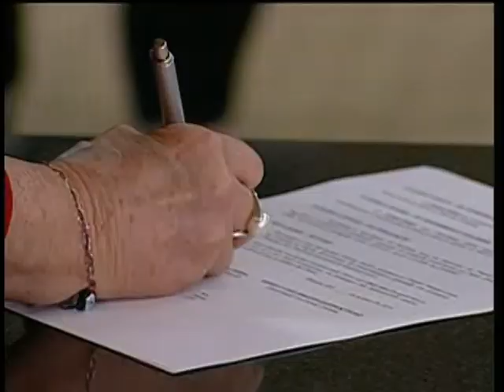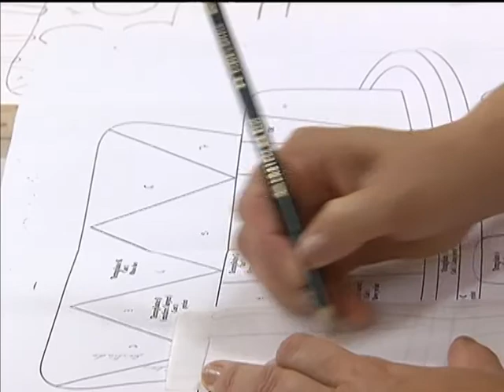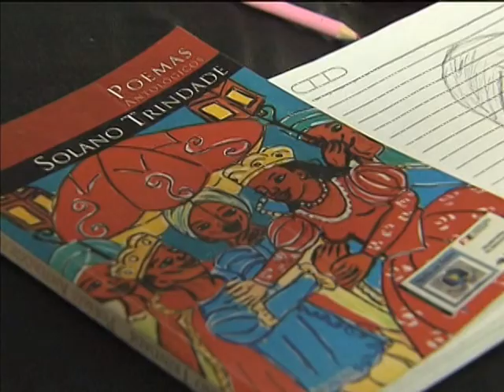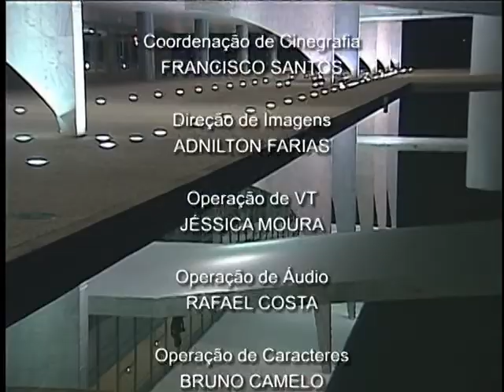Jornal NBR NOTÍCIAS na íntegra - 21 de agosto